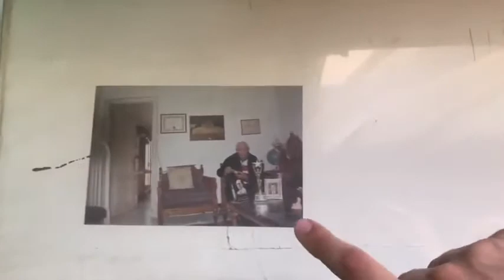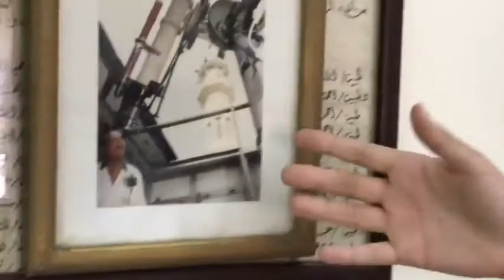Dr.MUSTAFA MAHMUD- AN EGYPTIAN SCIENTIST AND JOURNALIST-wth Passant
Mustafa  Mahmoud  ( 1921 –  2009) was an Egyptian doctor, philosopher, and author. He was trained as a doctor, but later chose a career as a journalist and author, traveling and writing on many subjects.
He wrote 89 books in science, philosophy, religion, politics, and society as well as plays, tales, and travelogues.He is also known for his popular program Science and Faith (TV Program).